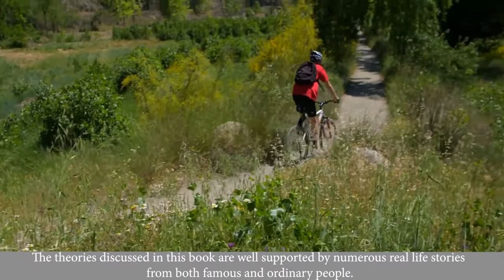The Power of Habit - Book review by Loc Nguyen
Loc Nguyen - Research Librarian at SGS campus introduces "The Power of Habit" by Charles Duhigg in the RMIT Vietnam Library Book Review Series.